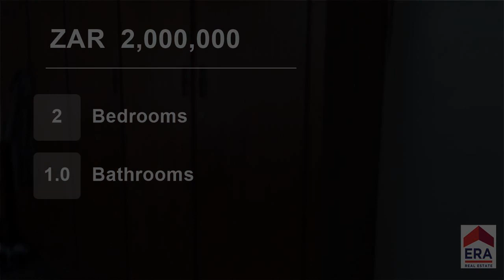2 Bedroom House For Sale in Polokwane Central, Polokwane, Limpopo, South Africa for ZAR 2,000,000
Buy this older home on a very busy road and start planning as this will be ideal to rezone and have your own offices so very close to the CBD hub. Consists of two bedrooms, one bathroom and a garage, storeroom  and an outside toilet.